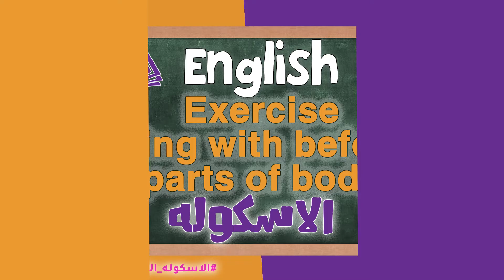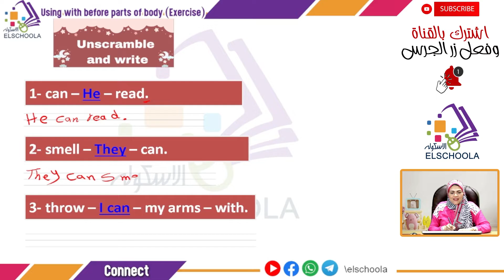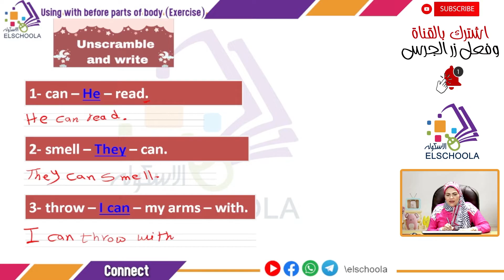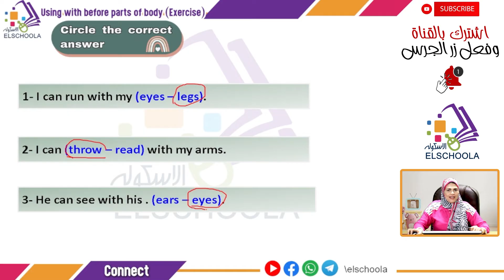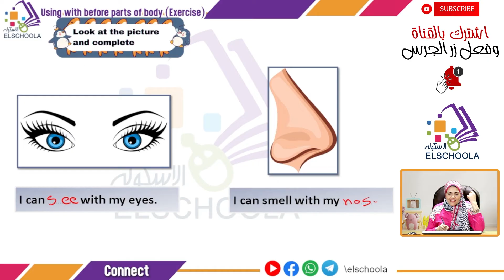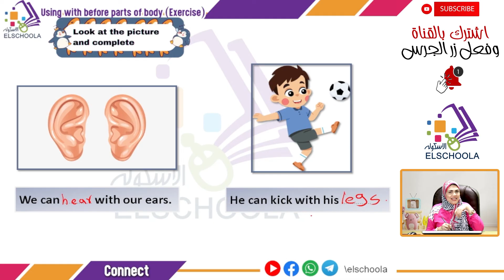كونيكت الصف الثاني الابتدائي |Exercises | Using with before parts of body | الوحدة الثانية| الاسكوله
أ.فاطمة مدحت _ لغة إنجليزية _ كونيكت _ الصف الثاني الابتدائي _ الترم الأول _ الوحدة الثانية _ Using with before parts of body _ المنهج المصري.